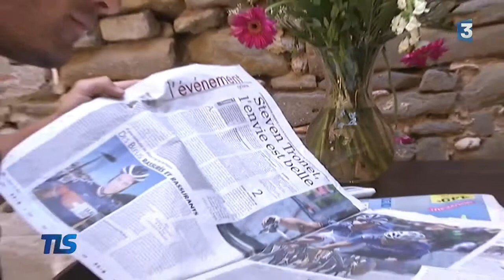Steven Tronet savoure son titre TLS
Reportage Tout le Sport. Portrait du nouveau Champion de France Steven TRONET